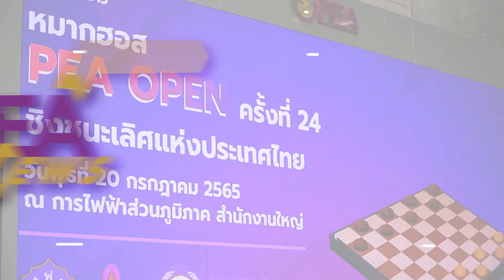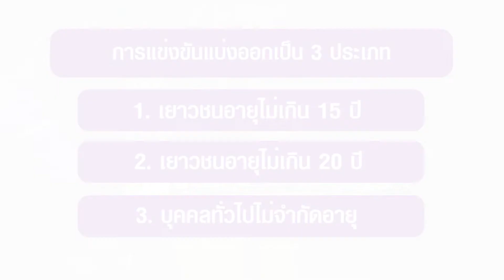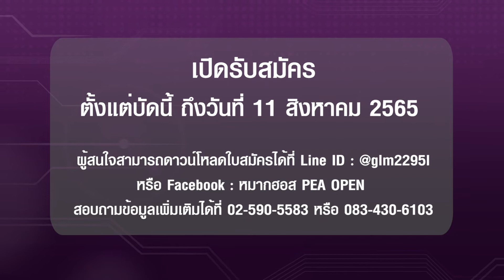PEA ต้อนรับเซียนหมากฮอส ร่วมชิงถ้วย PEA OPEN ครั้งที่ 24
การไฟฟ้าส่วนภูมิภาค (PEA) เตรียมจัดการแข่งขันกีฬาหมากฮอส PEA โอเพ่น ชิงชนะเลิศแห่งประเทศไทย ครั้งที่ 24 ระหว่างวันที่ 20-21 สิงหาคม 2565 ณ ห้องสุวรรณภูมิ ชั้น 6 อาคาร LED สำนักงานใหญ่

โดยมุ่งให้ประชาชนและเยาวชนจากทั่วประเทศที่สนใจ หมั่นฝึกฝนและพัฒนาทักษะกีฬาหมากฮอส สมัครเข้าร่วมการแข่งขัน ใน 3ประเภท ได้แก่
- ประเภทเยาวชนอายุไม่เกิน 15 ปี
- ประเภทเยาวชนอายุไม่เกิน 20ปี
- ประเภทบุคคลทั่วไปไม่จำกัดอายุ

เพื่อชิงถ้วยรางวัลของผู้ว่าการไฟฟ้าส่วนภูมิภาค พร้อมเงินรางวัลรวม 166,600 บาท จะเปิดรับสมัครตั้งแต่บัดนี้ ถึงวันที่ 11 สิงหาคม 2565